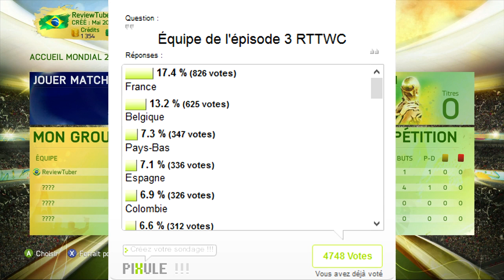FUT:WC | Race to the World Cup #03 | France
Réduction avec le code : FatMat

Un MAX de pouces bleu !!

Yo les gens, on se retrouve aujourd'hui pour le troisième épisode la série "Race to the World Cup" avec comme choix des abonnés, la sélection Française

Musique de l'intro : Jake Miller - Beast Mode